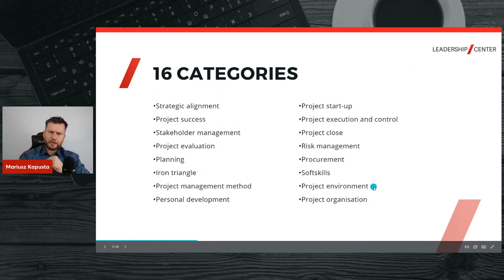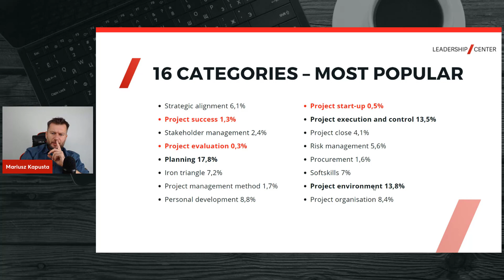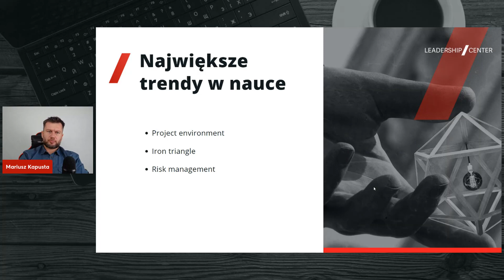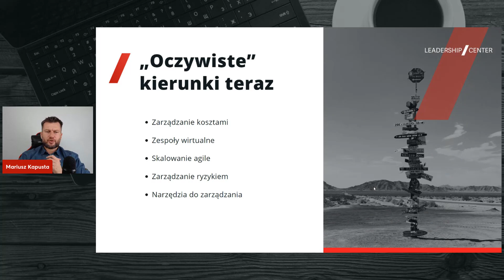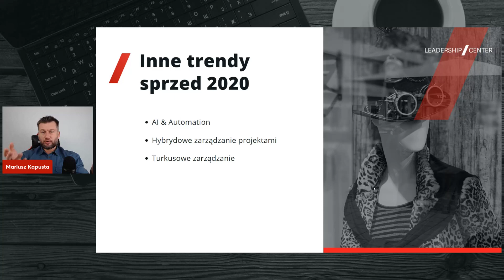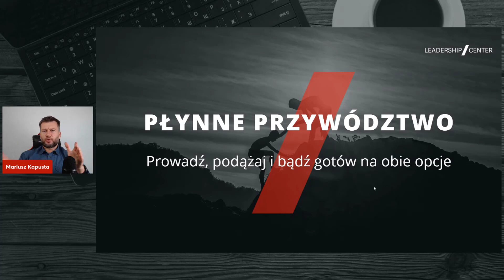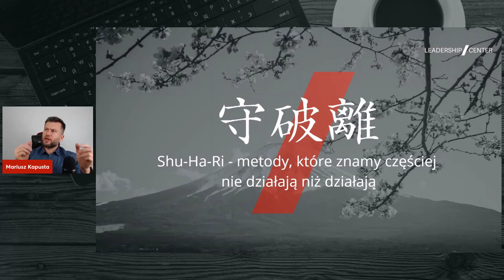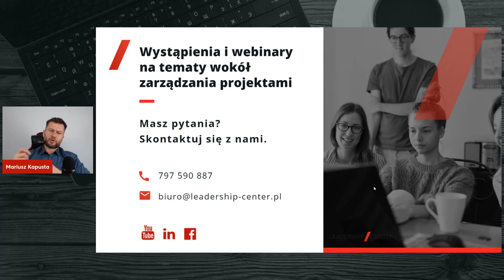Trendy w zarządzaniu projektami #196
📍 Zapisz się na nasz newsletter i otrzymaj darmowy kurs " Poznaj metodę 12 Pytań KISS PM®"

W dzisiejszym odcinku będzie o trendach w zarzadzaniu projektami, o tym, w co zainwestować i na co patrzeć, żeby nie zostać w tyle. Dokonamy retrospekcji tego co się działo w zarządzaniu przez ostatnie kilkadziesiąt lat i dowiemy się gdzie to nas najprawdopodobniej zaprowadzi.

Serdecznie zapraszam.

0:00 Trendy w zarządzaniu projektu
02:02 W poszukiwaniu trendów w zarządzaniu projektami
05:12 Najpopularniejsze kategorie
09:05 Oczywiste kierunki na teraz
10:25 Trendy sprzed 2020 roku
12:30 Na jakie metody zarządzania projektami postawić?
17:02 Wnioski i działania

Mariusz Kapusta - Uczę jak rozpoczynać i kończyć z sukcesem projekty w świecie, w którym brakuje czasu, brakuje zasobów za to nie brakuje problemów. Zarzadzanie projektami to moja pasja i profesja jak u Spartan ;), więc jeżeli szukasz wsparcia w tym obszarze to serdecznie zapraszam.
Oprócz samego procesu interesują mnie też metody zarządzania projektami, narzędzia do zarządzania projektami i wspólnie z zespołem pomożemy Ci dobrać takie, które pomoże Ci działać. Niezależnie czy chodzi o zarządzanie projektami społecznymi, czy biznesowymi - wiemy jak to robić!